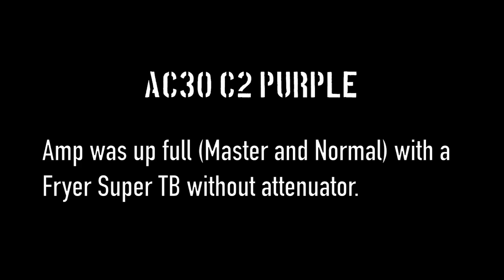Little play on the AC30 C2 Purple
I spent some time with this different version of the C2 series of AC30.
I was in the studio and the amp was up full without attenuator.
TB used was the Fryer Super.

Cheers,

Marco